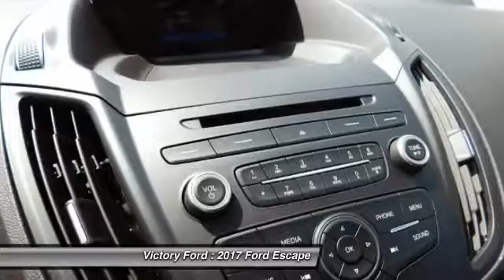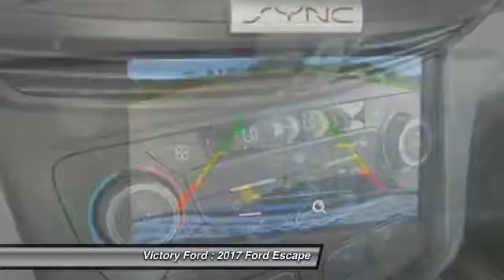2017 Ford Escape Dyersville, Dubuque, Cedar Rapids, Manchester IA CH624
2017 Ford Escape SE - $26814

Victory Ford
30584 Olde Hawkeye Road

You'll love this 2017 Ford Escape. This is a  you'll want to take home.